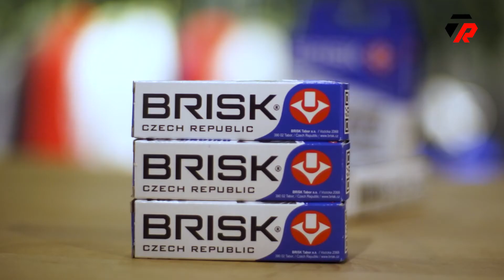Brisk X-Line Spark Plug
BRISK X Line Sparkplug

Takong Racing
Jalan 2/90 Taman Pertama Cheras